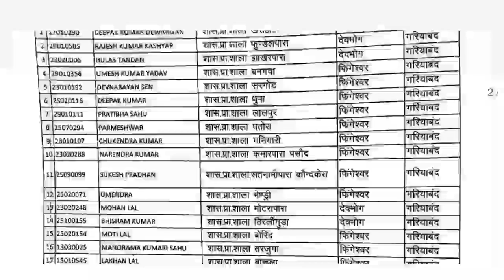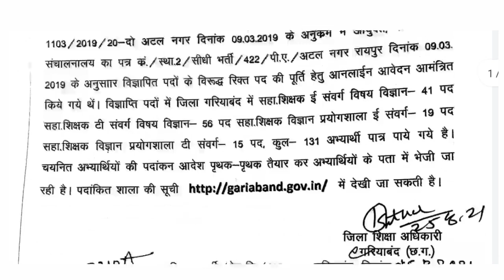छ. ग.शिक्षक भर्ती//गरियाबंद जिले के सहायक शिक्षक व प्रयोगशाला के नियुक्ति लिस्ट जारी//by pksahu